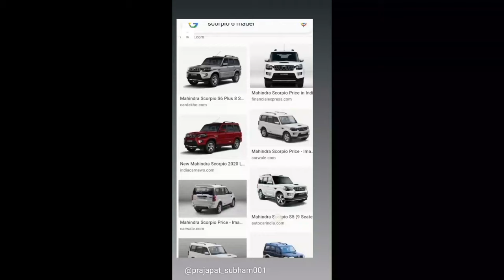Rishtedaro ne dubara na milne ki khayi Kasam 😜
best vlogger
new vlogger
funny vlog video
funny vlogger
comedy vlogger
village vlogger
haryana vlog channel
husband wife vlog
pati patni vlog
bap beta vlogging
deshi culture vlog
funny blog in India
best funny vlog in India
India best funny vlog